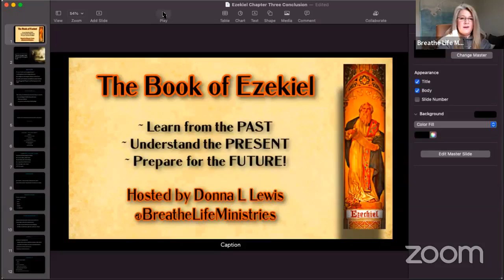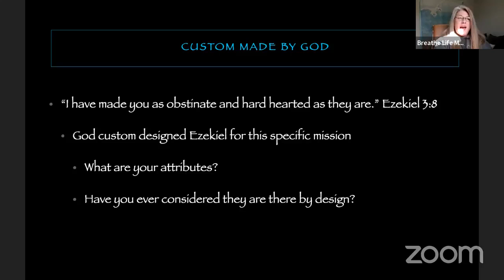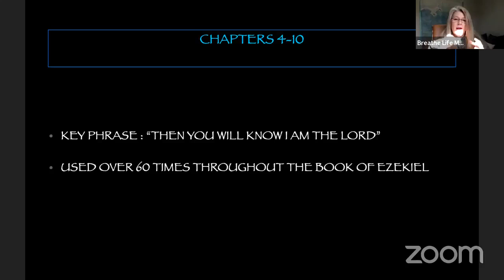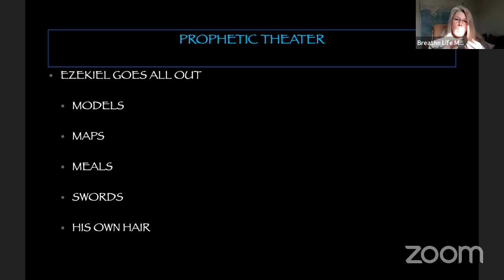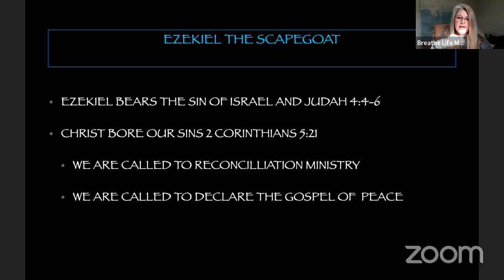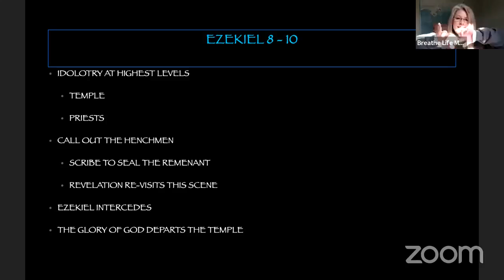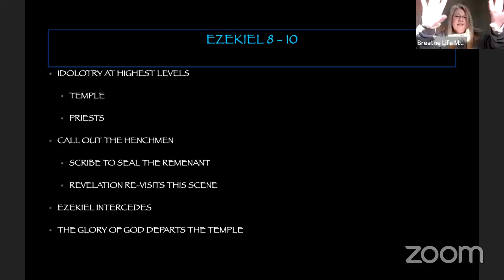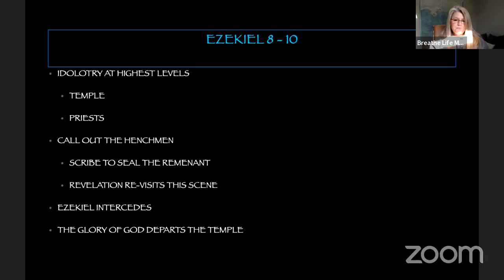EZEKIEL Bible Study ~ Chapters 4-10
We continue the study of Ezekiel in a survey of chapters 4-10.

Key points: God never abandons us. God is always aware of our circumstances. God's justice is fierce, pure and absolute. God's mercy is eternal!